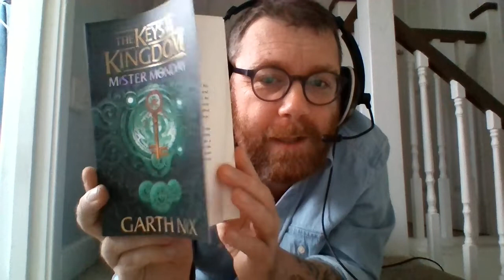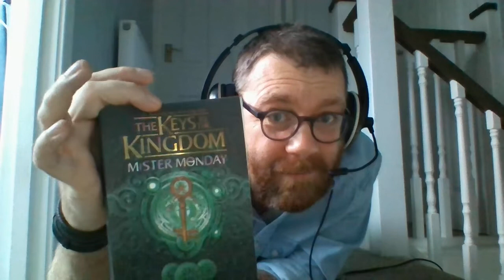Story Time: Mister Monday by Garth Nix (Part 1:Prologue)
Our new book is part of the Keys to the Kingdom series by Garth Nix, Mister Monday.
Here's the prologue to give a taste of what is to come.

I hope you stick around with me for this book.

Find my instagram page :-) mr s does a story